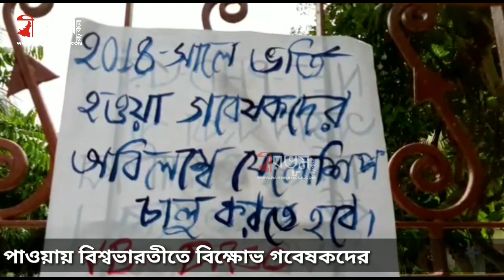ফেলোশিপ না পাওয়ায় বিশ্বভারতীতে বিক্ষোভ গবেষকদের